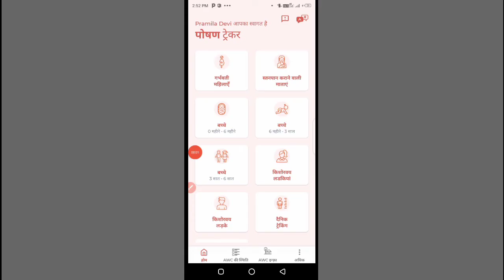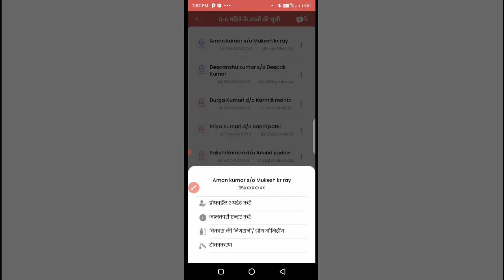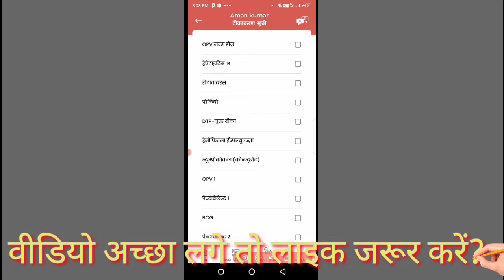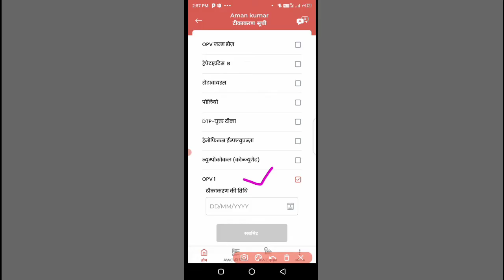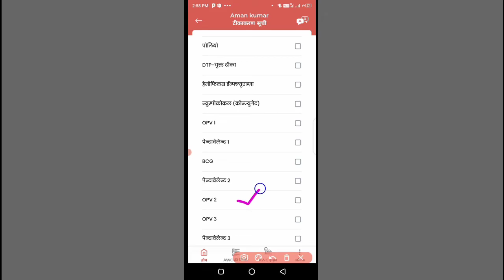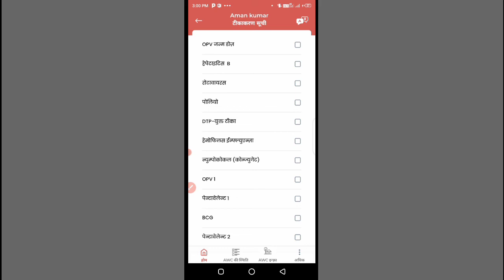0 से 6 माह के बच्चे का टीकाकरण कैसे करें! POSHAN TRACKER APP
0 से 6 माह के बच्चे का टीकाकरण कैसे करें! POSHAN TRACKER APP|